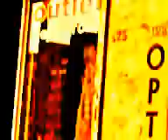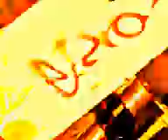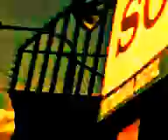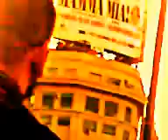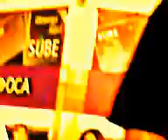"CINE ESTOCASTICO LUDICO ABSTRACTO LIBRE ESPONTANEO IDEAL POR OSCAR VALMONT". CODIGO ART DE GOLD.